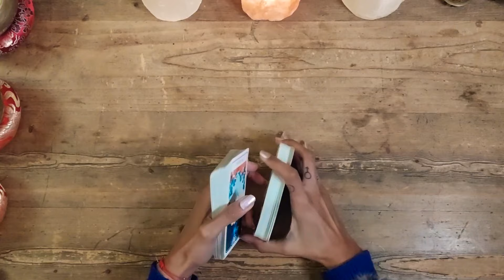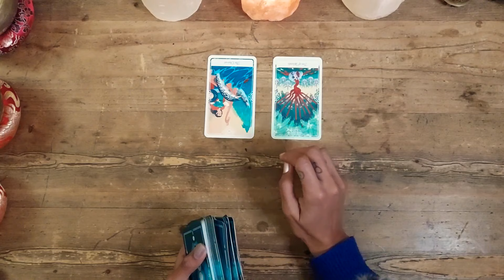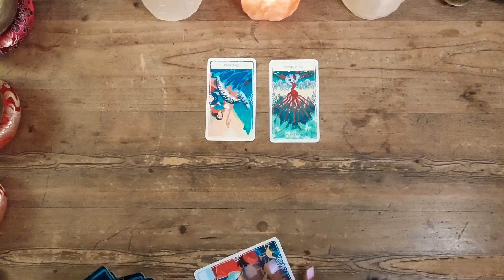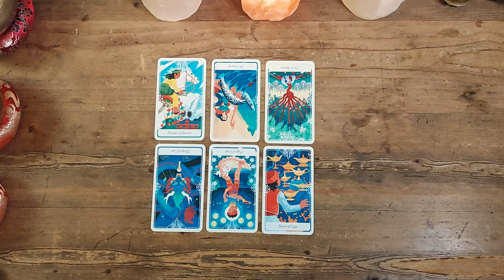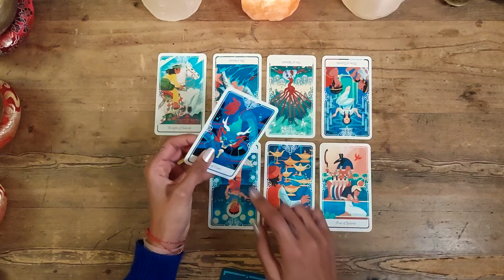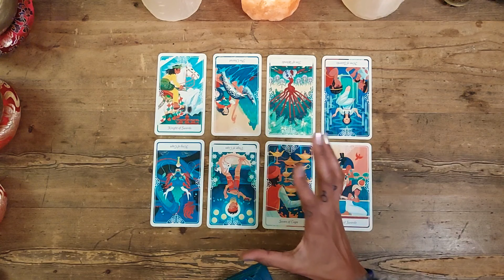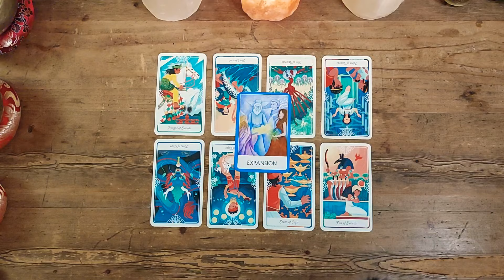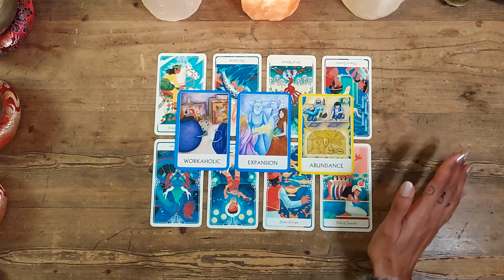DAILY TAROT NOVEMBER 26 2022 💫TRUST THE TIMING OF YOUR LIFE!💫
💫TRUST THE TIMING OF YOUR LIFE!💫

Intro & Astrology     0:00
Reading                   01:54
Oracle Cards          12:00

🌟Amazon wishlist
(A 15 minute reading will be granted as a thank you!)